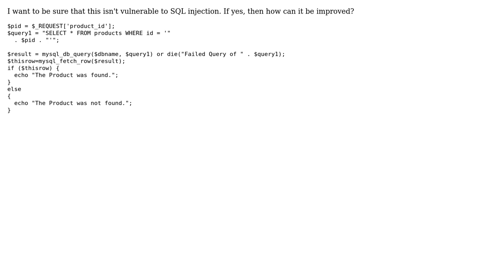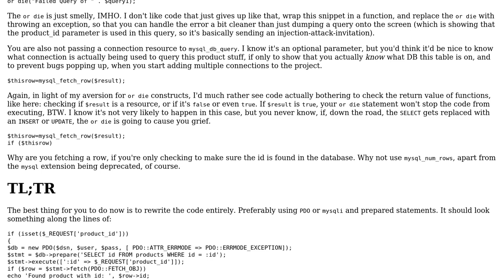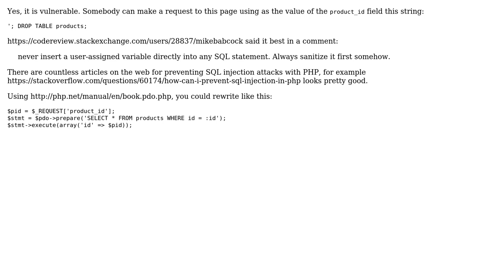Code Review: Possible SQL injection vulnerability searching for a product by ID? (2 Solutions!!)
Code Review: Possible SQL injection vulnerability searching for a product by ID?

With thanks & praise to God, and with thanks to the many people who have made this project possible! | Content (except music & images) licensed under CC BY-SA | Music | Images & others | With thanks to user janos user Elias Van Ootegem user bhartay user 200_success and the Stack Exchange Network Trademarks are property of their respective owners. You are responsible for your own actions.